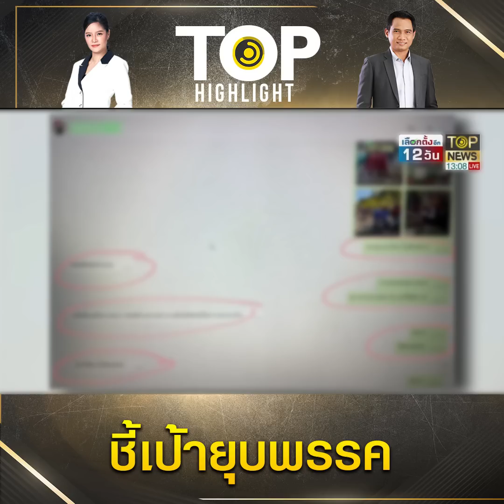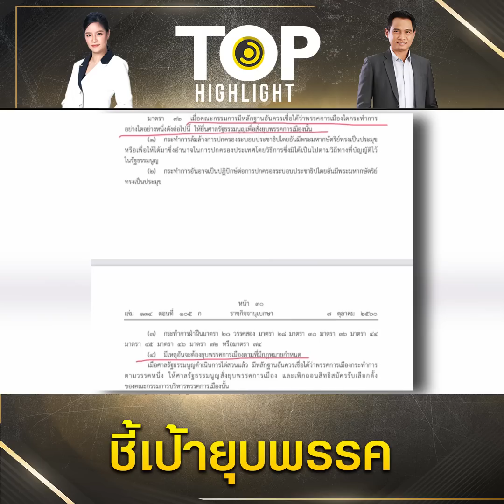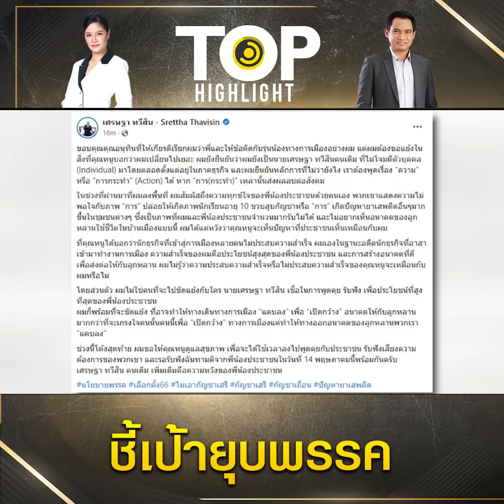"สว.สมชาย" ชี้เป้า "ยุบพรรค" ไลน์หลุดลูกน้องเสื้อแดง กราบขอท่อน้ำเลี้ยงนายต่างแดน | TOP HIGHLIGHT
"สว.สมชาย" ชี้เป้า "ยุบพรรค" ไลน์หลุด "ลูกน้องเสื้อแดง" กราบเท้าขอท่อน้ำเลี้ยงนายสั่งการอยู่ต่างแดน

“ส.ว.สมชาย” แฉไลน์หลุด “นายก ท.” โอนเงินให้แกนนำแดง ทำโครงการช่วยพรรคหาเสียง ประเดิมก้อนแรก 1 ล้าน จี้กกต.ตรวจสอบด่วน ชัดเจนครอบงำพรรคการเมือง และจ่ายเงินซื้อเสียง

กลายเป็นประเด็นที่น่าสนใจอย่างยิ่ง เมื่อนายสมชาย แสวงการ สมาชิกวุฒิสภาได้โพสต์เฟซบุ๊กเป็นภาพข้อความแชทไลน์ พร้อมระบุข้อความว่า ไลน์หลุดครับนาย ผิดกฎหมายเลือกตั้ง ยุบพรรค กกต.รู้หรือยัง หลักฐานไลน์หลุดชิ้นสำคัญนี้แค่ออเดิร์ฟการเมือง เห็นชัดถึงการสั่งการ ครอบงำพรคการเมือง และการจ่ายเงินซื้อเสียง ผ่านกลุ่มบุคคล เพื่อเอาชนะเลือกตั้งของนาย ซึ่งกำลังจะทำให้พรรคการเมืองหนึ่งถึงกับแลนด์ไถลเข้าสู่การอาจถูกยุบพรรคได้ในเร็ว ๆ นี้

สำหรับไลน์หลุดที่ส.ว.สมชาย นำมาเปิดเผยดังกล่าว เป็นการพูดคุยระหว่าง ผู้ใช้ไลน์ชื่อ นายก ท. กับผู้ใช้ไลน์ชื่อ ตุ๋ย เกี่ยวกับค่าใช้จ่ายในการหาเสียงเลือกตั้ง โดยบทสนทนาตอนหนึ่งที่น่าสนใจ มีดังนี้

ตุ๋ยได้ส่งข้อความเข้ามาว่า “กราบเท้านายที่เคารพรักยิ่ง นายคะหลังจากที่ตุ๋ยได้นัดพูดคุยกับ 6 จังหวัด ได้มีข้อสรุปคือ โครงการชวนคนเสื้อแดงเพื่อให้คนเสื้อแดงที่ไปช่วยพรรคอื่นด้วยสาเหตุต่าง ๆ ให้กลับบ้าน มาช่วยบ้านคือ พรรค…. ให้ชนะการเลือกตั้งแบบแลนด์สไลด์ และได้เป็นพรรคแกนนำจัดตั้งรัฐบาล ให้นายก ท.กลับบ้านให้ได้ โดยจะเชิญคนที่เป็นแกนนำ มีมวลชนในมือ มีอุดมการณ์ ยึดมั่น ศรัทธาในท่านนายกฯ ท. และมีการทำกิจกรรมทางการเมืองตลอดมาทุกกลุ่ม เพื่อมารับฟังโครงการ วัตถุประสงค์ เป้าหมายของโครงการ ถ้าใครเห็นด้วยก็ให้ดำเนินการต่อของขั้นตอนกิจกรรมของโครงการค่ะ ซึ่งตุ๋ยและทีมงานได้จัดทำโครงการมานำเสนอเพื่อให้นายโปรดทราบและพิจารณาค่ะ”

ซึ่ง นายก ท.ได้พิมพ์สอบถามว่า ใช้เงินเท่าไหร่ ตุ๋ยก็ได้ตอบว่า สุดแท้แต่นายค่ะ ตอนนี้ตุ๋ยได้รวบรวมชื่อแกนนำแดงทีมี่ผลงาน มีมวลชนไว้เบื้องต้น

ต่อมา ตุ๋ย แจ้งว่า “ตุ๋ยได้คุยกับพี่ติ๋มใน 20 จังหวัด (24 กลุ่ม) จังหวัดละ 3 แสนบาทค่ะนาย แต่จะเป็นภารกิจจ่ายตามสภาพของแต่ละกลุ่ม พร้อมกับส่งรูปตัวอย่างรายชื่อแกนนำในตำบล จระเข้ อำเภอหนองเรือ จังหวัดขอนแก่น ซึ่ง นายก ท.ได้พิมพ์ตอบว่า “300,00 X 20 = 6,000,000 เยอะอยู่นะใครจะดูแล ส่งไปรวมทีเดียวหรือกระจาย” ตุ๋ยก็ได้ตอบว่า “ใช่ค่ะนาย เป็นจำนวนเงินเยอะ ตุ๋ยจึงอยากทำกับพี่ติ๋ม และจะต้องระมัดระวัง กลัวไปกระทบพรรคและนายค่ะ”

จากนั้น ตุ๋ยได้ส่งภาพและข้อความเข้ามาว่า “ขออนุญาตเบิกงบในเบื้องต้นค่ะ ซึ่งนายก ท.ก็ตอบกลับว่า “วันนี้ส่งให้ 1 ล้านก่อน ตุ๋ยตอบว่า “กราบขอบพระคุณค่ะนาย ตุ๋ยจะทำอย่างระมัดระวัง และให้คุ้มค่าค่ะ

ซึ่งนายก ท.ได้ตอบว่า “ขอให้เสื้อแดงไปตรวจสอบการติดป้ายตั้งป้ายพรรคด้วย ว่าเขตไหนไม่ติดหรือไม่ทำงาน บอกมาด้วย” ซึ่ง ตุ๋ย ได้บอกว่า ค่ะนาย ตามด้วยการบอกว่า “ได้รับงบแล้วค่ะ” และนายก ท.ก็กำชับว่า “ทำให้ดี อย่าให้ขัดแย้งกัน”

ทั้งนี้ ส.ว.สมชาย ได้เรียกร้องให้คณะกรรมการการเลือกตั้ง หรือกกต. ซึ่งมีหน้าที่และอำนาจต้องเร่งดำเนินการสอบสวนและหากพบการกระทำผิดกฎหมายต้องดำเนินคดีตามพ.ร.ป.เลือกตั้ง ส.ส. และพ.ร.ป.พรรคการเมือง ที่ระบุไว้ชัดเจนว่า

มาตรา 73 ห้ามมิให้ผู้สมัครหรือผู้ใดกระทําการอย่างหนึ่งอย่างใดเพื่อจูงใจให้ผู้มีสิทธิเลือกตั้ง ลงคะแนนให้แก่ตนเองหรือผู้สมัครอื่น ให้งดเว้นการลงคะแนนให้แก่ผู้สมัคร หรือการชักชวนให้ไปลงคะแนน ไม่เลือกผู้ใดเป็นสมาชิกสภาผู้แทนราษฎร ด้วยวิธีการดังต่อไปนี้

(1) จัดทํา ให้ เสนอให้ สัญญาว่าจะให้ หรือจัดเตรียมเพื่อจะให้ทรัพย์สิน หรือผลประโยชน์อื่นใด อันอาจคํานวณเป็นเงินได้แก่ผู้ใด

ความผิดตาม (1) หรือ (2) ให้ถือว่าเป็นความผิดมูลฐานตามกฎหมายว่าด้วยการป้องกันและปราบปรามการฟอกเงิน และให้คณะกรรมการมีอํานาจส่งเรื่องให้สํานักงานป้องกันและปราบปรามการฟอกเงิน ดําเนินการตามหน้าที่และอํานาจได้

มาตรา 75 ห้ามมิให้ผู้ใดหรือพรรคการเมืองใดเรียกหรือรับทรัพย์สิน หรือผลประโยชน์อื่นใด เพื่อลงสมัครหรือส่งผู้สมัคร หรือไม่ลงสมัครหรือไม่ส่งผู้สมัครอันก่อให้เกิดประโยชน์แก่ผู้สมัครอื่นหรือ พรรคการเมืองอื่นในการเลือกตั้ง และทําให้การเลือกตั้งมิได้เป็นไปโดยสุจริตหรือเที่ยงธรรม

มาตรา 158 ผู้ใดฝ่าฝืนมาตรา 73 (1) หรือ (2) มาตรา 75 มาตรา 76 หรือมาตรา 94 ต้องระวางโทษจําคุกตั้งแต่ 1 ปี ถึง 10 ปี หรือปรับตั้งแต่ 2 หมื่นบาทถึง 2 แสนบาท หรือทั้งจําทั้งปรับ และให้ศาลสั่งเพิกถอนสิทธิเลือกตั้งของผู้นั้นมีกําหนด 20 ปี ในกรณีที่ศาลมีคําพิพากษาถึงที่สุดให้ลงโทษผู้กระทําความผิดตามมาตรา 73 (1) หรือ (2) ให้ศาลสั่งจ่ายเงินสินบนนําจับไม่เกินกึ่งหนึ่งจากจํานวนเงินค่าปรับแก่ผู้แจ้งความนําจับ

ช่อง 77 : กล่อง PSI, INFOSAT, GMMZ, CSAT, TIK , 3BB, TOT
ช่อง 658 : กล่อง AIS
ช่อง 210 : IPM